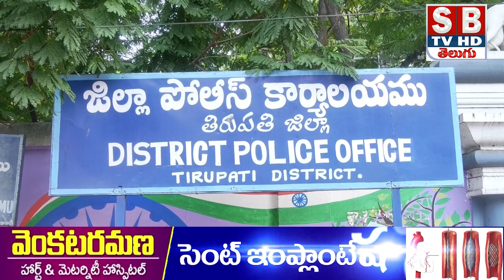బ్రహ్మోత్సాలు కు మూడు అంచెల భద్రత ఏర్పాటు చేశాం, 1800 మంది పోలీసులు విధులు నిర్వహిస్తున్నారు